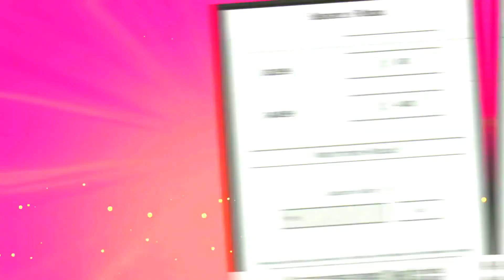I thought I could trust him...but I was wrong! Roblox Traitor (Roblox Funny Moments)